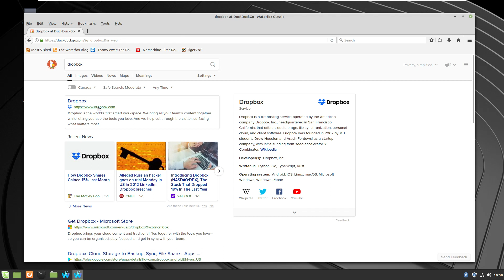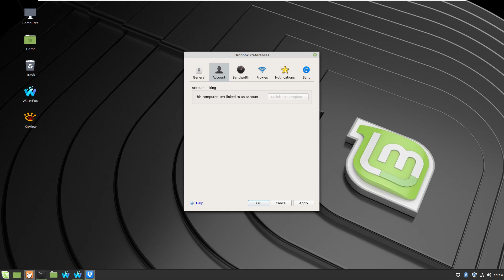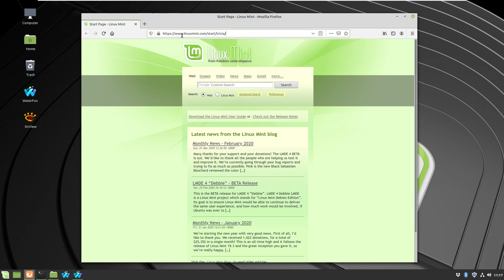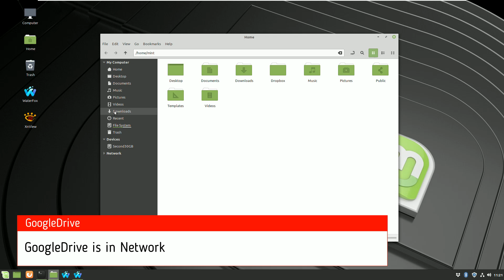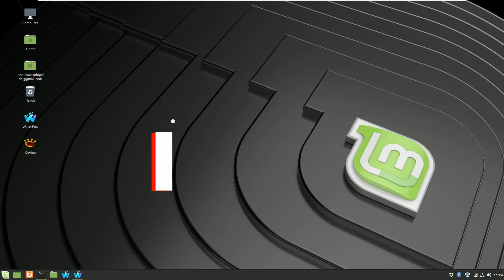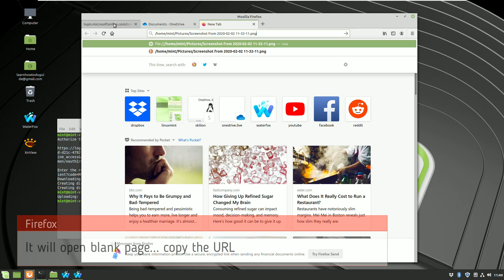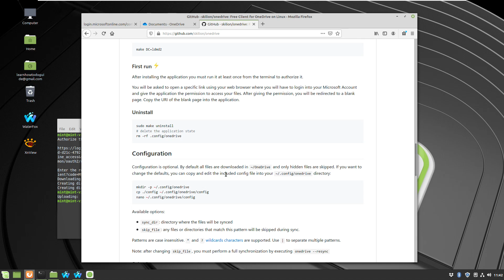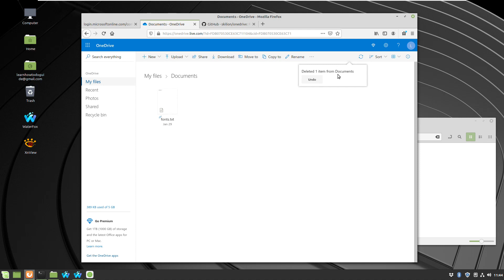Linux Mint 19.3 and GoogleDrive, Dropbox, OneDrive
How to install cloud client application and sync your personal files with cloud services.
1. Dropbox
2. Google Drive
3. Microsoft OneDrive

A- OneDrive needs to start once from console with command:
onedrive

B- Commands for OneDrive to enable auto sync:
systemctl --user enable onedrive
systemctl --user start onedrive